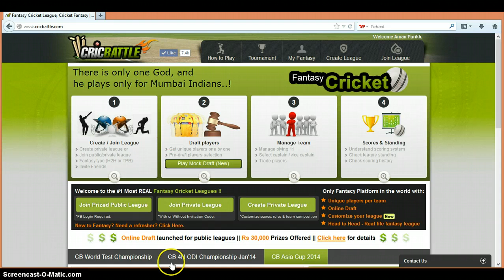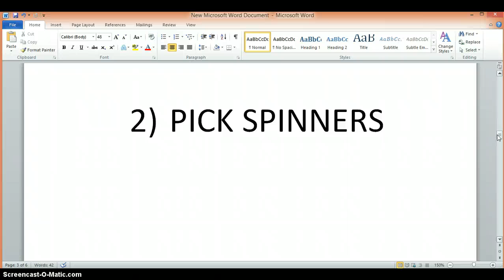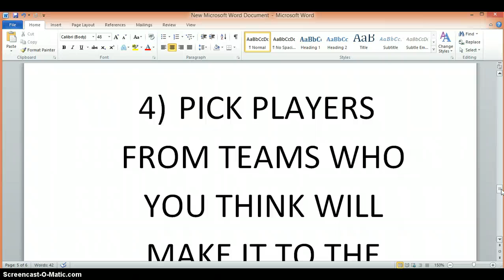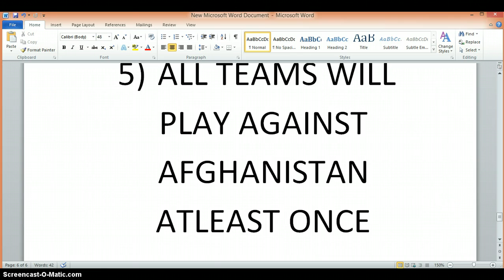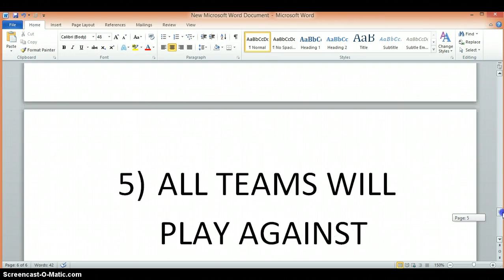Asia Cup Tips, Asia Cup 2014 Cricket Tips, Play Fantasy Cricket for Asia cup 2014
Cricbattle guides you to do well in Asia cup 2014. Play Fantasy Cricket for Asia cup 2014 and earn money online. Check out Asia Cup Tips and Play Fantasy Cricket Game